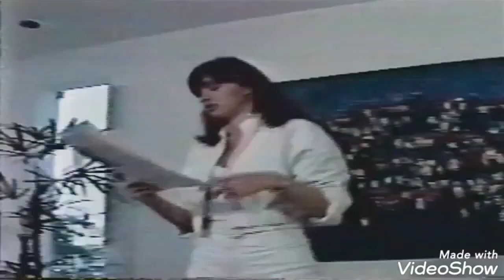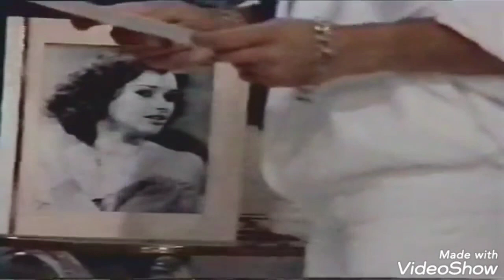Roberto Carlos - A Atriz - Especial RC 1985 (Participação de Myrian Rios) Vídeo-Clip Completo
Especial Roberto Carlos 1985 com a participação de sua esposa Myrian Rios, a Myrinha. Neste clipe o rei encanta com essa belíssima canção feita para a sua esposa Myrian.